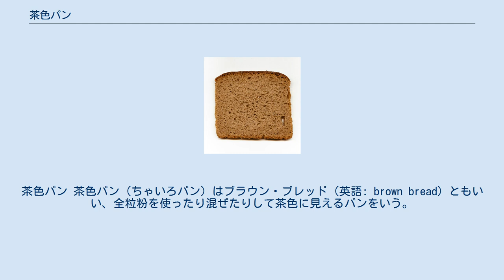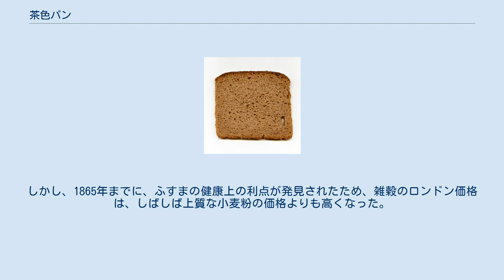茶色パン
茶色パン 茶色パン（ちゃいろパン）はブラウン・ブレッド（英語: brown bread）ともいい、全粒粉を使ったり混ぜたりして茶色に見えるパンをいう。
また、白パン（精製後の小麦粉を使用）・黒パン（ライ麦粉を使用）に対して使われることもある。
 茶色パンはかなりの量の全粒粉（通常は小麦の全粒粉）、そして時には糖蜜やコーヒーなどの暗い色の成分で作られたパンのことである。
 イギリス、カナダ、南アフリカでは、単に全粒粉パンまたは全粒小麦パンを指し、カナダ沿海州と米国ニューイングランドでは、糖蜜を入れて作られたパンを意味する。
また、米国の一部の地域では、茶色パンは白パンとは対照的に、単に「小麦パン（英語: Wheat bread）」と呼ばれている。
 アイルランドでは飢饉の間、1848年以前には茶色パンが貧しい人々に配られた。
イギリスでは、茶色パンは雑穀から作られていた。
1845年頃とそれ以前は、雑穀の食事はあまり望ましくない穀物製品と見なされ、それに応じて価格が設定されていた。
しかし、1865年までに、ふすまの健康上の利点が発見されたため、雑穀のロンドン価格は、しばしば上質な小麦粉の価格よりも高くなった。